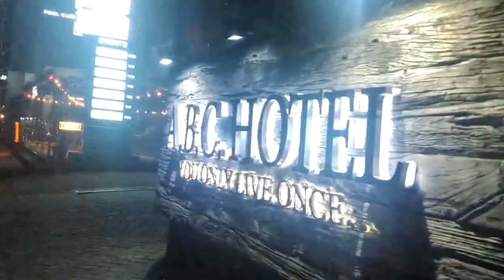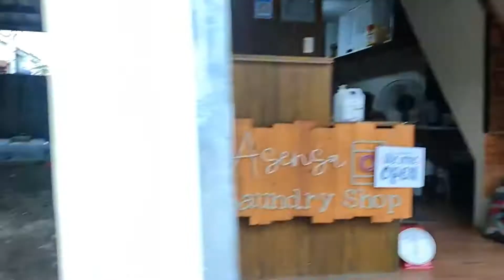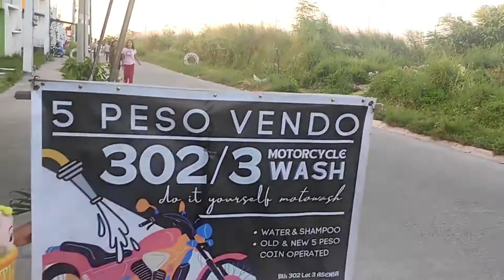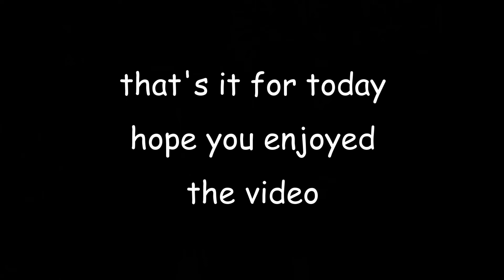Walk around Pasinaya WEST Naic Cavite Manila Philippines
I have been asked by a number of my subscribers how they can support my YouTube channel if you wish to make a donation to help me continue making these videos .please use link below thank you so much